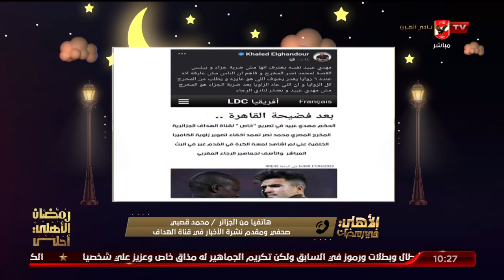محمد قصبي مقدم نشرة الأخبار في قناة الهداف ينفي أي أخبار متعلقة بإثارة الفتن بين الأهلي والرجاء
هاتفيا محمد قصبي صحفي ومقدم نشرة الأخبار في قناة الهداف ينفي أي أخبار متعلقة بإثارة الفتن بين الأهلي والرجاء | الأهلي في رمضان